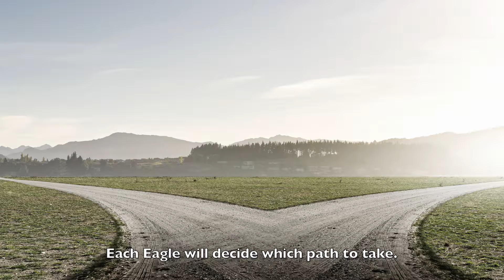Fall 2015 Quidditch Match 1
Parody of "Which Way Will You Choose?" for the Harry Potter Knitting / Crochet House Cup